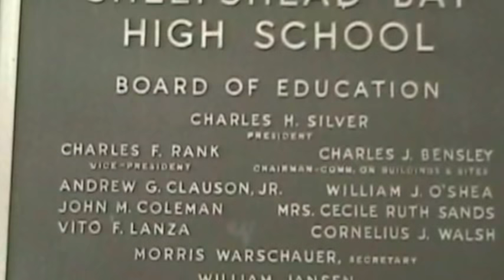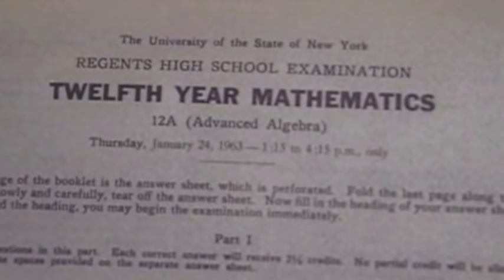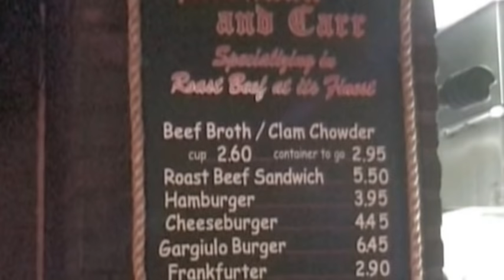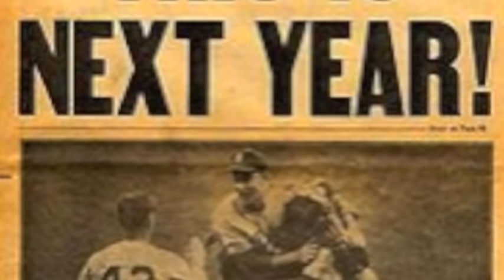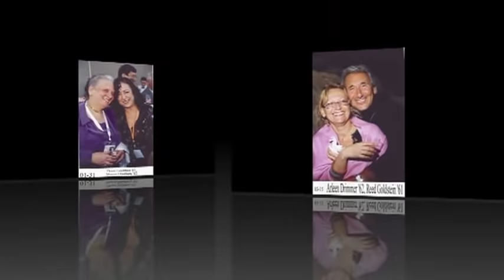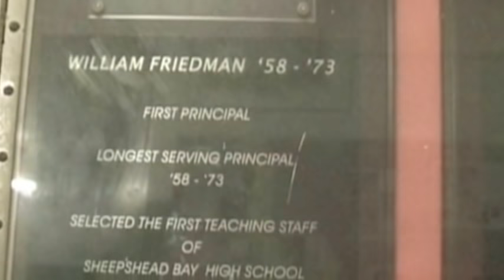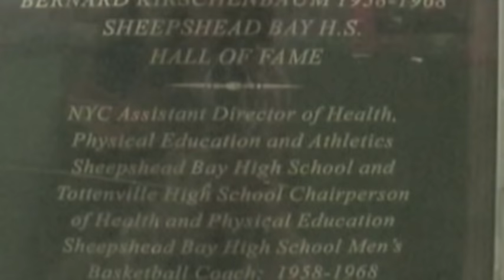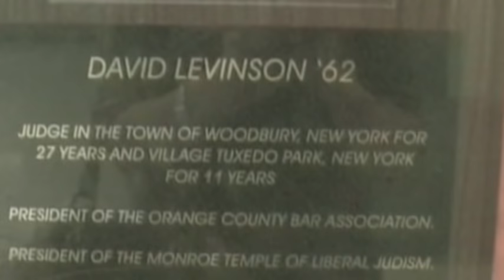Sheepshead Bay High School 50th Anniversary Celebration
Sheepshead Bay High School's class of '61